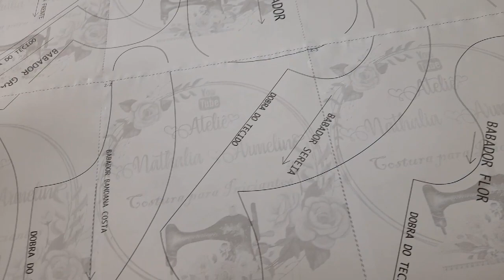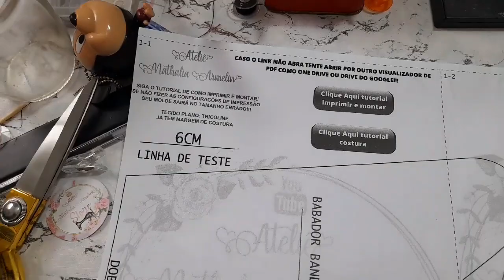BABADOR SEGURA CHUPETA FÁCIL | NATHALIA ARMELIN